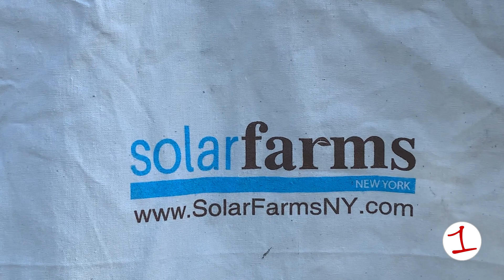New solar farm in Auburn, NY set to open later this year, powering nearly 500 homes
Solar Farms New York said they have almost 500 people across Cayuga County signed up, which adds to a total of over 15,000 residents and businesses in New York State.

The solar farm has 12,376 panels that are estimated to last for 30-plus years after the farm begins operating. It’s expected to begin operation before the end of the year.

Instead of buying up farmland, the company buys land from unused landfills and lots.